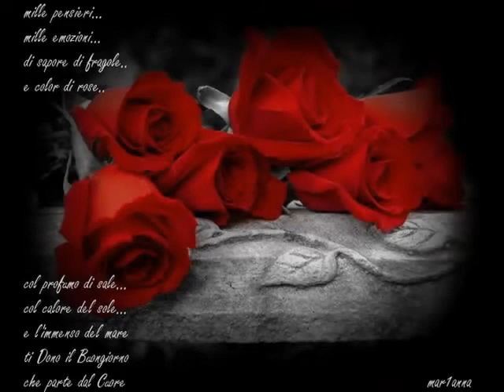Immagini cavezzo musica.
Trylli.